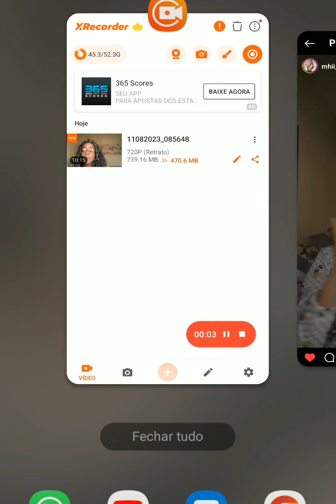O que mais você precisa - Millena Silva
Até quando vamos cobrar de Deus um posicionamento que é nosso? O que mais você precisa? Deus já colocou o próprio espírito dele dentro de você, derramou graça, amor, força, coragem, ousadia e unção sobre você. Então, tome uma posição HOJE perante o Senhor!